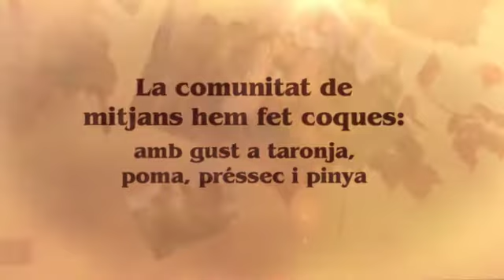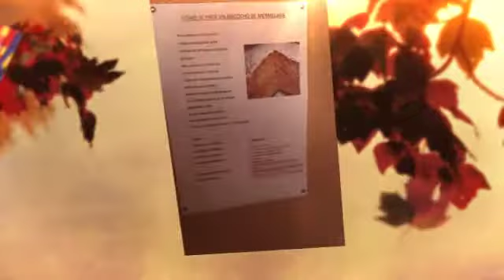Coques comunitats de mitjans